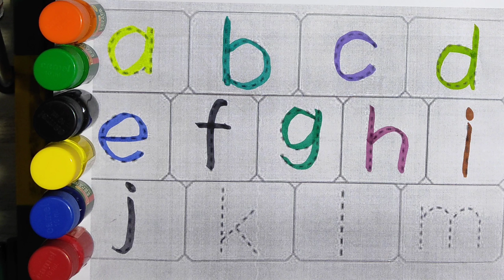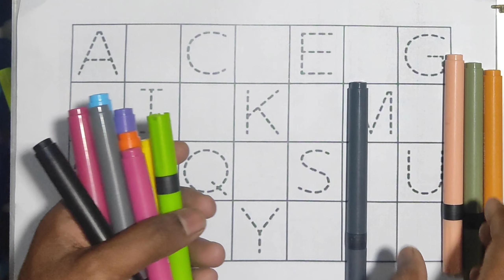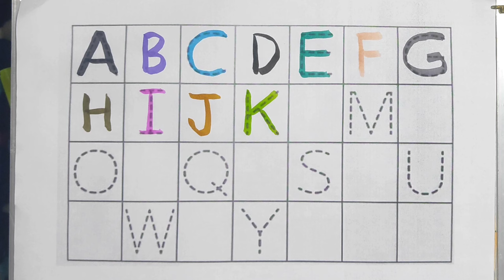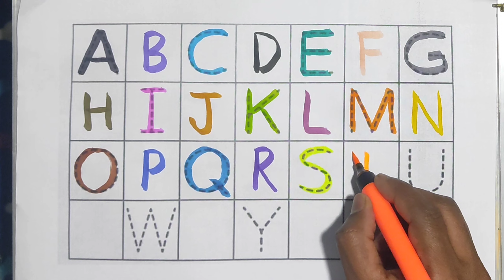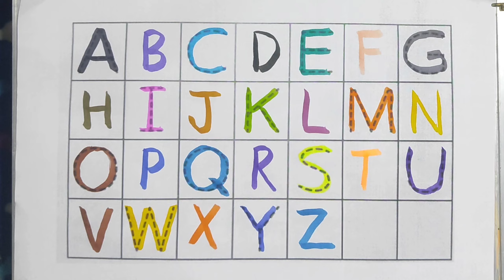abcd, abcde, a for apple b for ball C for cat, alphabets, phonics song, अ से अनार, counting number